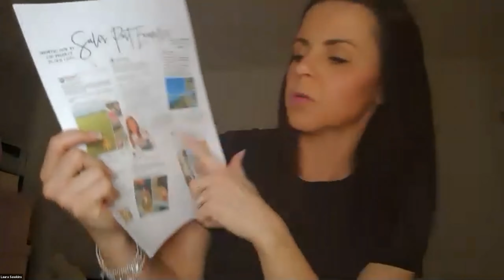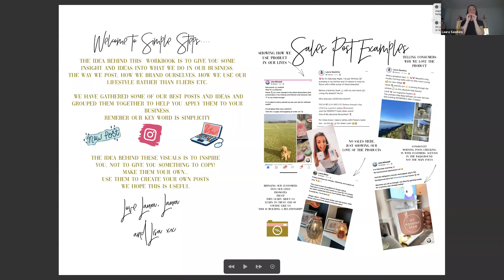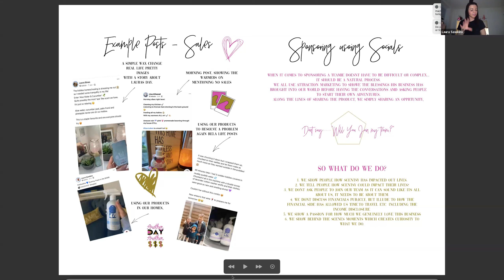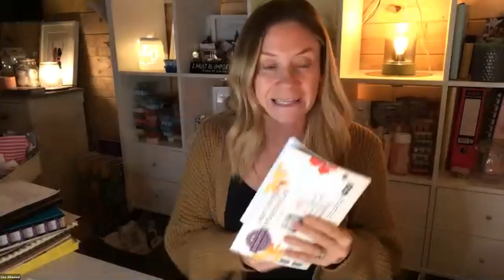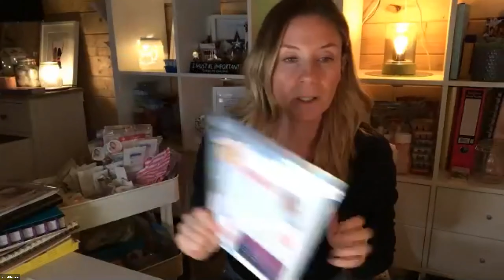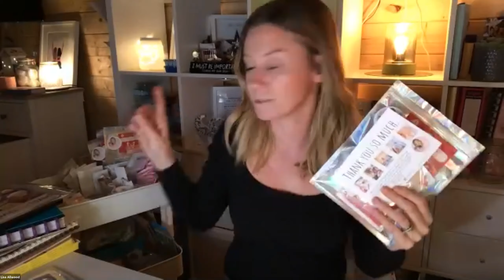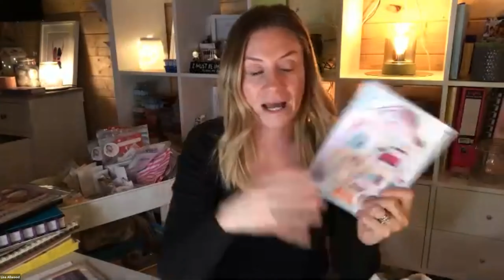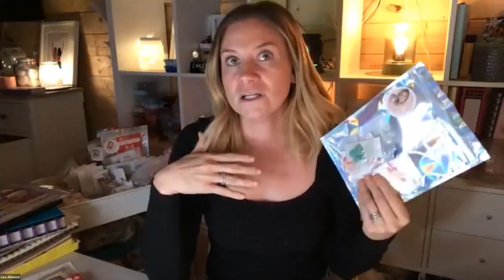Simple Steps to Success - week 2- The 4 areas of focus for your business